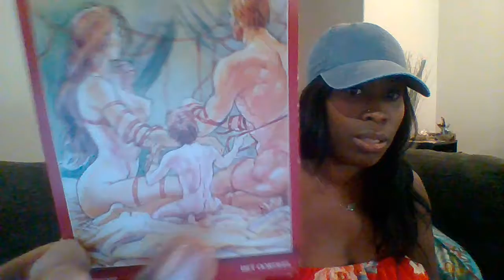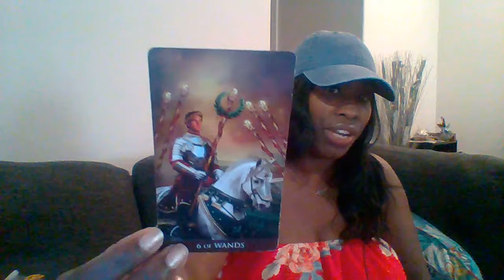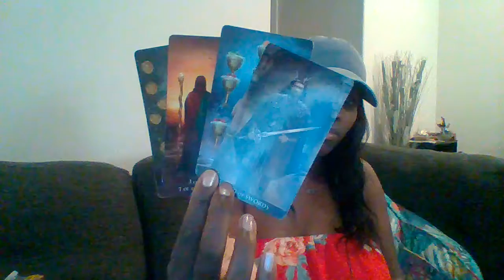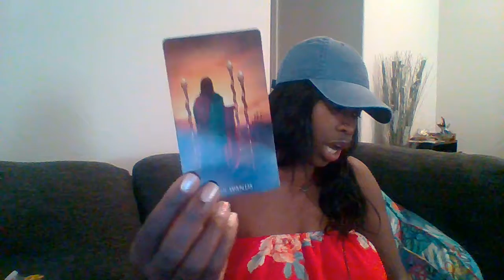The Ties That Bind| Pisces General March 8th-15th 2020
Thank You So Murch in advance fellow